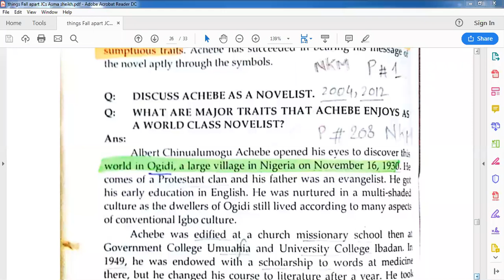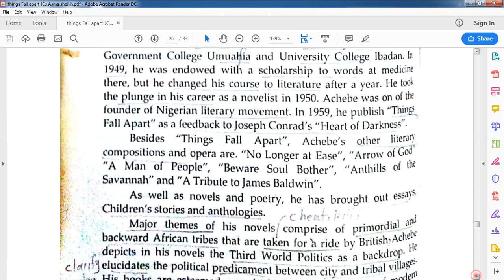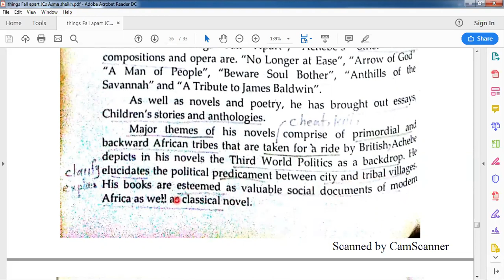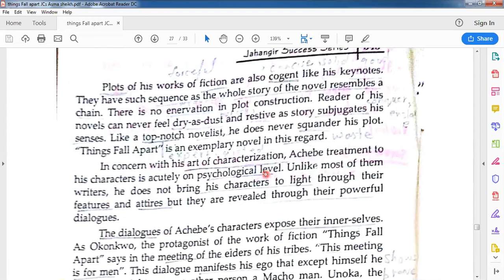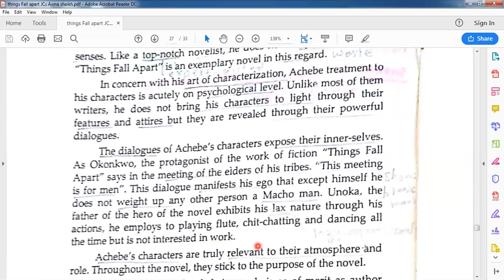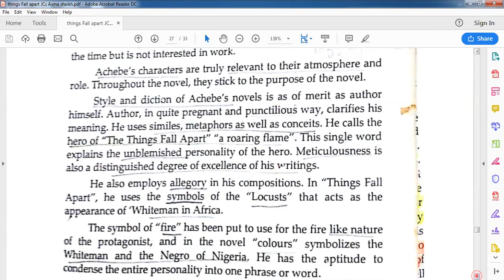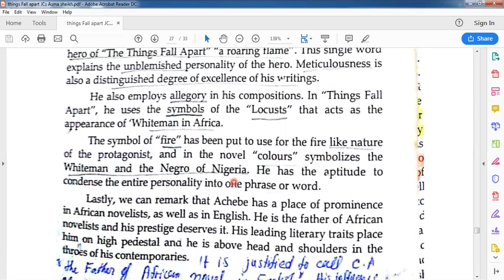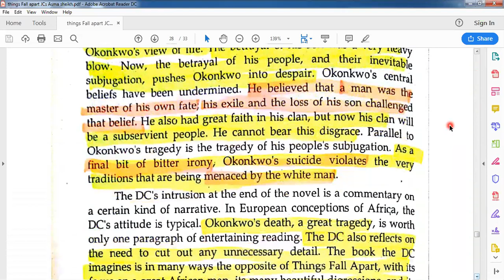ACHEBE AS A NOVELIST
Chinua Achebe (born Albert Chinụalụmọgụ Achebe; 16 November 1930 – 21 March 2013) was a Nigerian novelist, poet, professor, and critic. His first novel Things Fall Apart (1958), often considered his best,[3] is the most widely read book in modern African literature.

Please

My group

MY YOU_TUBE_CHANNEL